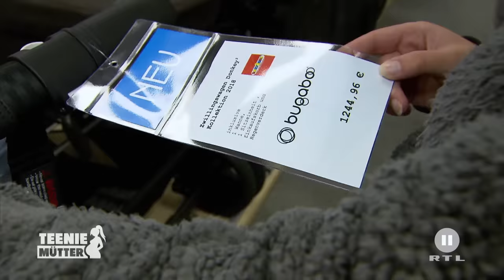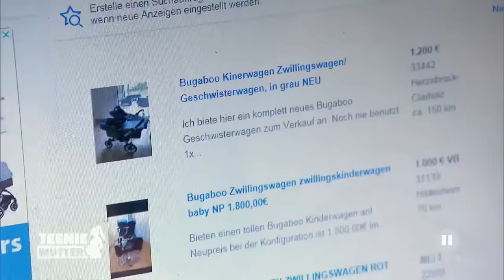Ungewollt schwanger - mit Zwillingen 🤰🏼 | Teenie-Mütter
Die dreifache Mutter Natalie kann es kaum glauben! Obwohl sie sich keine Kinder mehr wünscht, ist sie wieder schwanger - und zwar mit Drillingen! Oder sind es doch nur Zwillinge? Natalie und ihr Freund sind sich noch sicher nicht, ob sie die Kinder behalten wollen.

Eine Schwangerschaft ist für viele Frauen die Erfüllung eines lang gehegten Traums. Doch für die meisten Teenager-Mütter und deren Eltern ist sie ein Schock. Die Doku-Soap „Teenie-Mütter – Wenn Kinder Kinder kriegen“ begleitet Mädchen, die Mütter werden, über einen Zeitraum von mindestens einem Jahr. Wie reagieren die Mädchen, ihre Freunde und die Familien auf die Situation?

Jedes Jahr bekommen knapp 4.600 Mädchen unter 18 Jahren ein Baby – und stecken mitten im Schulstress oder suchen eine Ausbildungsstelle. „Teenie-Mütter – Wenn Kinder kriegen“ zeigt, welche Auswirkungen die Schwangerschaft auf das Leben, die Familien und die Freunde der Mädchen hat und wie sie mit der unerwarteten Aufgabe umgehen. Die Sendung beobachtet über einen Zeitraum von einem Jahr und mehr den Alltag schwangerer Teenager und ihrer Familien, ist bei Arztbesuchen und Behördengängen dabei und zeigt schöne, aber auch dramatische Momente.